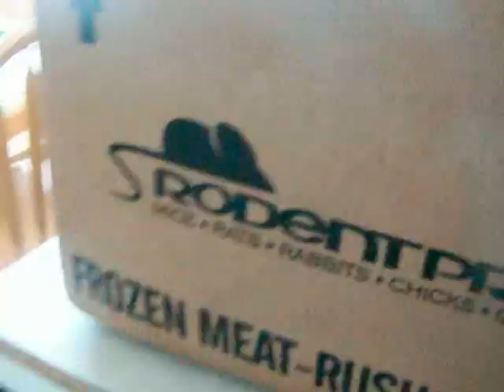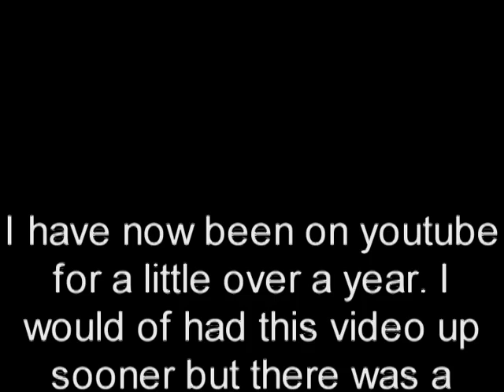1 YEAR ON YOUTUBE!!!!!!!!!!!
I have been on youtube a little over a year now, there was a emergency in my family and i was not here to post this on the 19th which is when i  joined last year in 08